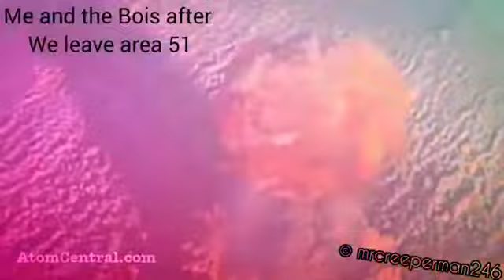Me and the Bois when we leave Area 51 | Wi dem aliens